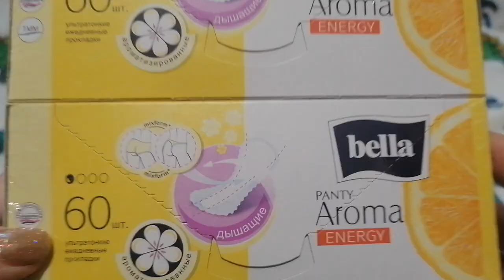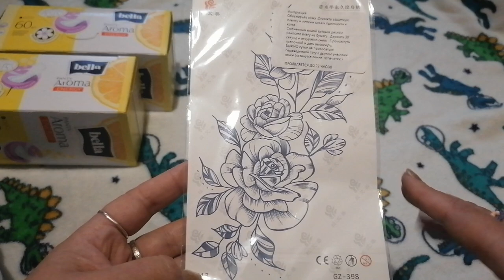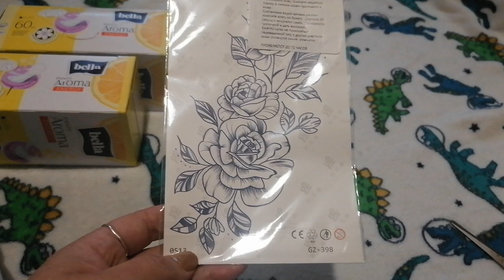Распаковка с валберис.